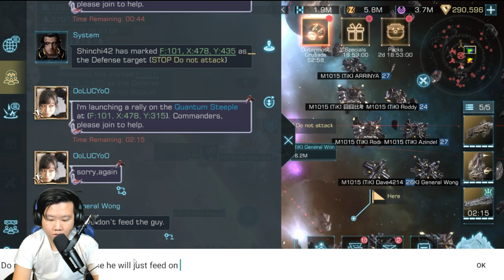Avoiding 450M Space Evilz [ Most Powerful Player ] - Outermost Crusade Part 1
Today we fought against one of the strongest players in Infinite Galaxy a player who has 400M power is absolutely insane to match in Outermost crusade

This supports the Channel